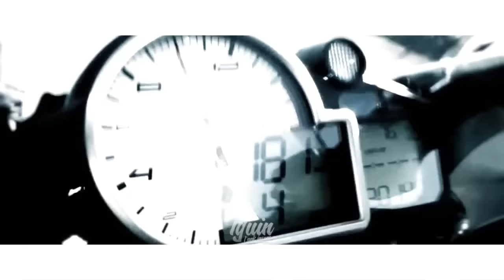MC Mãozinha e MC Neguinho do Kaxeta - Anota a Placa (VídeoClipe Oficial)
Download Direto :
(ZippyShare // Celular)